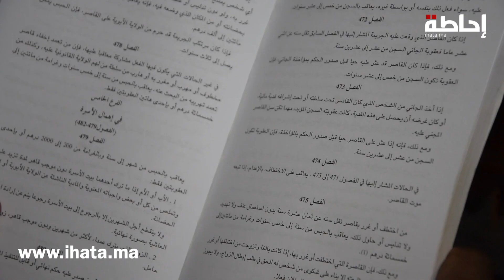محامي بهيئة مراكش يتحدث عن الإطار القانوني لجريمة قتل الطفل عندنان